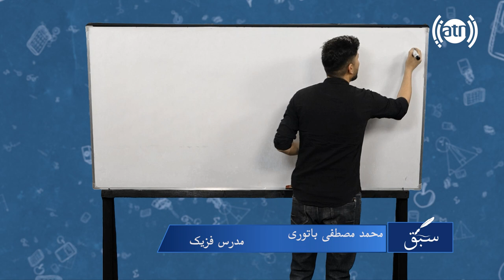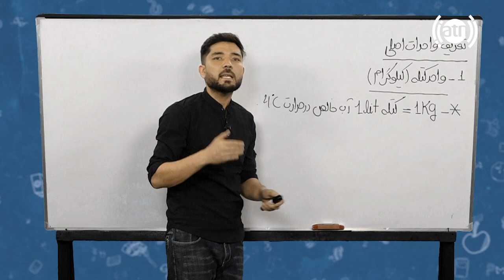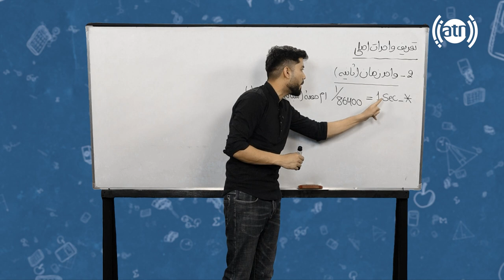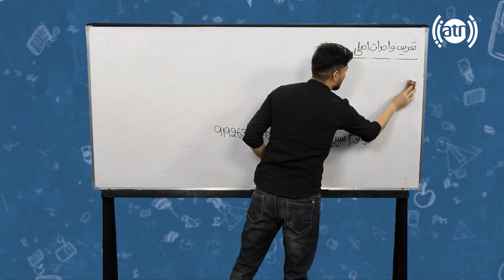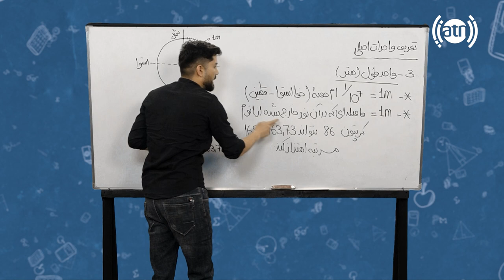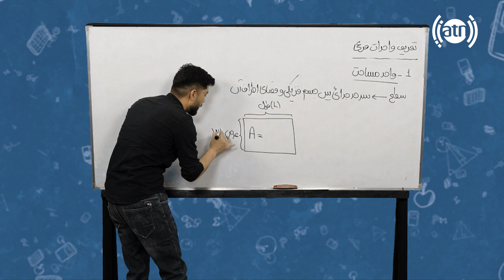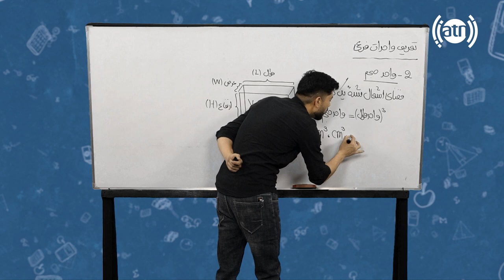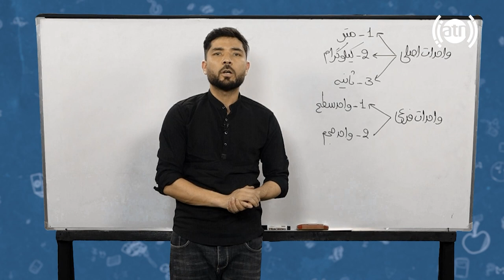Sabaq: Definition of main units - Session 13 / سبق: تعریف واحدات اصلی - جلسۀ ۱۳